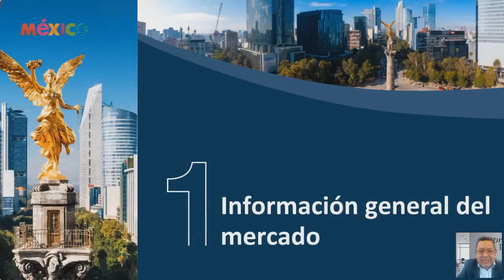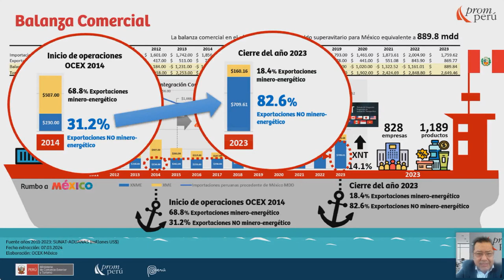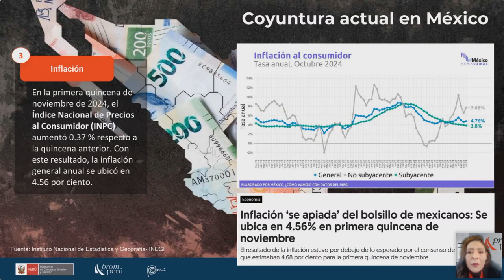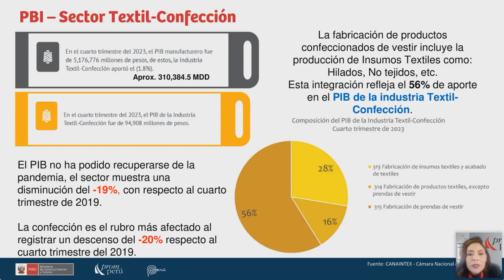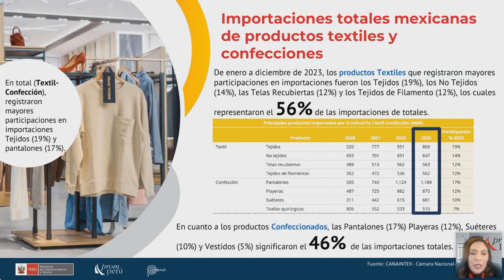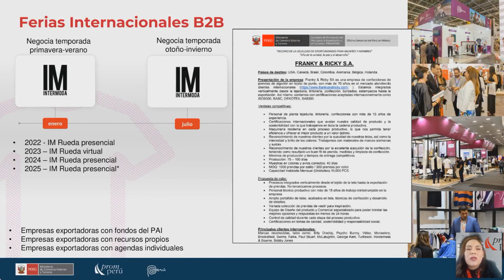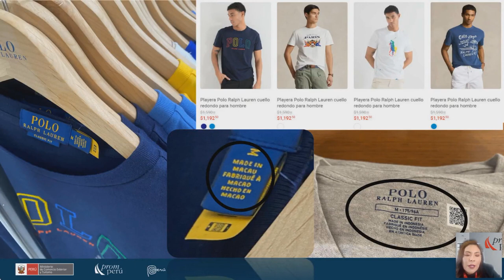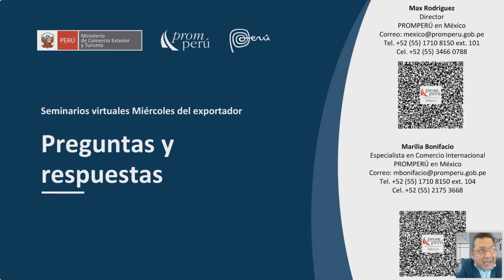Claves para el éxito en la exportación de prendas de algodón al mercado mexicano - 27 noviembre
Ponencia Miércoles del Exportador.Rodriguez, Max. Encontrarás la presentación y video en el Repositorio PROMPERÚ